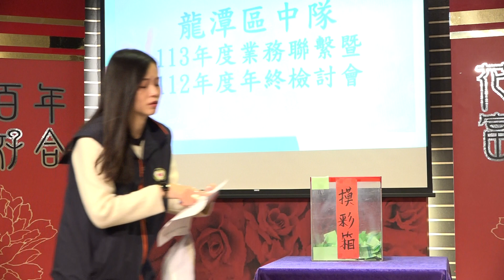1130303龍潭區中隊業務聯繫會報298